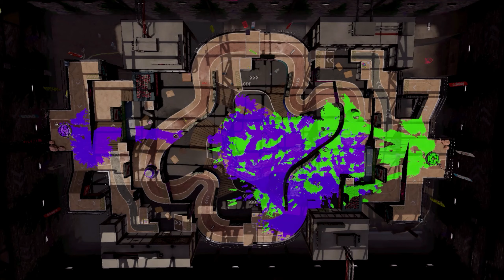Splatoon 2 - X Rank | Rainmaker #33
I decided to be the rainmaker carrier in most of my games because i noticed no one wanted to grab it and it turned out well, i won several of my matches